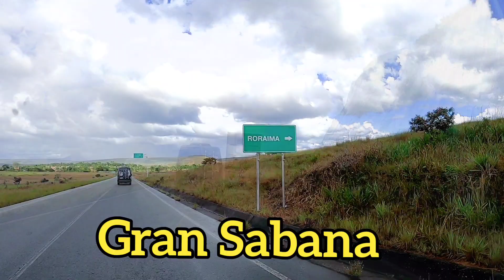Venezuela: De Santa Elena a Gran Sabana ( Parque Nacional Canaima) Ep. 26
Olá Amigos, vamos mostrar neste vídeo nossa saída de Santa Elena até a Gran Sabana 🥰 Venha conhecer essa linda região da Venezuela 🥰
se ainda não é inscrito no canal...